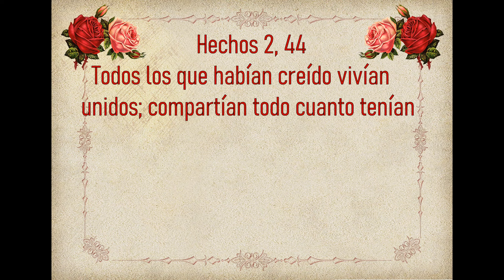Evangelio de Hoy Lunes 29 de Enero 2024. San Marcos 5, 1-20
evangeliodehoyLunes San Marcos 5, 1-20
Homilia “¿Qué quieres tú con nosotros, Jesús de Nazaret?”.
Lectura, Salmo, Evangelio y Homilia de Hoy 29 de Enero

🙏 Hechos 2, 44 Todos los que habían creído vivían unidos; compartían todo cuanto tenían🙏

🙏Lectura, Salmo, Evangelio y Homilia de Hoy Lunes 29 de Enero 2024🙏
Cuarto Domingo Ordinario
“¿Qué quieres tú con nosotros, Jesús de Nazaret?”.
Homilia                    Padre Manuel Gutierrez Del Toro
Santo                       San Sabiniano
Primera Lectura     2 Samuel 15, 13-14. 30; 16, 5-13
Salmo                       53
Santo Evangelio     San Marcos 5, 1-20